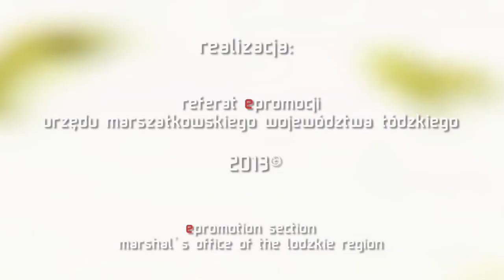Filmteractive' 2013 - Adipat Virdi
produkcja: Tomasz Radzikowski, Małgorzata Wójcik-Juręczyk, Piotr Miśkiewicz, Mariusz Magrowicz
Realizacja: Referat ePromocji Urzędu Marszałkowskiego Województwa Łódzkiego